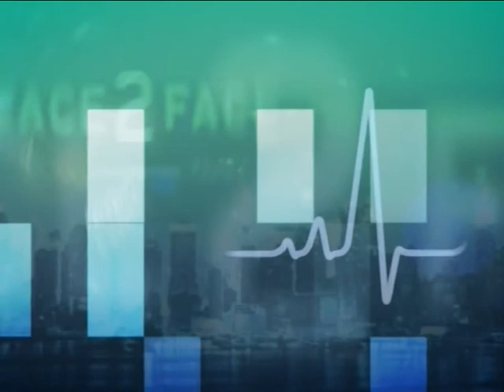FACE TO FACE TV SHOW 423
ΑΠΟΤΕΛΕΣΜΑΤΑ ΤΟΥ ΣΚΛΗΡΥΝΤΙΚΟΥ ΑΦΡΟΥ ΜΕΤΑ ΑΠΟ ΜΙΑ ΠΕΝΤΑΕΤΙΑ-ΚΙΡΣΟΙ ΦΛΕΒΙΤΙΔΑ ΕΥΡΥΑΓΓΕΙΕΣ ΑΤΟΝΟ ΕΛΚΟΣ-ΘΡΟΜΒΩΣΕΙΣ-ΑΤΟΝΑ ΕΛΚΗ-ΘΕΡΑΠΕΙΑ ΜΕ ΤΗΝ ΣΥΓΧΡΟΝΗ ΜΕΘΟΔΟ ΤΟΥ ΣΚΛΗΡΥΝΤΙΚΟΥ ΑΦΡΟΥ-ΑΡΧΑΙΑ ΙΑΤΡΙΚΗ-ΑΓΙΟΥΡΒΕΔΑ.
ΑΛΕΞΑΝΔΡΟΣ ΠΑΠΑΣΤΑΥΡΟΥ ΠΛΑΣΤΙΚΟΣ ΧΕΙΡΟΥΡΓΟΣ ΑΝΝΑ ΚΑΤΣΑΚΑ ΑΓΓΕΙΟΛΟΓΟΣ ΑΓΓΕΙΟΧΕΙΡΟΥΡΓΟΣ ΔΡ.VASU KESAVAN